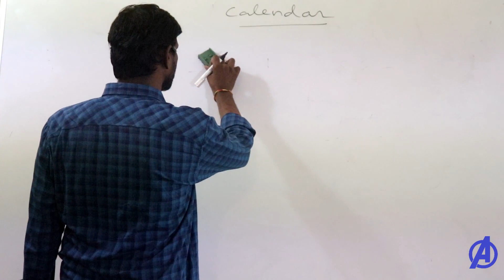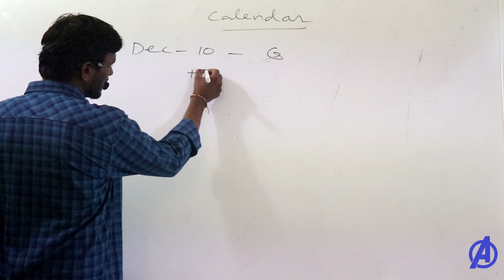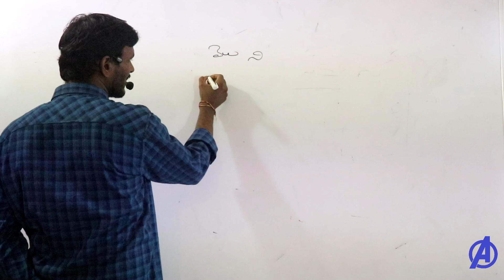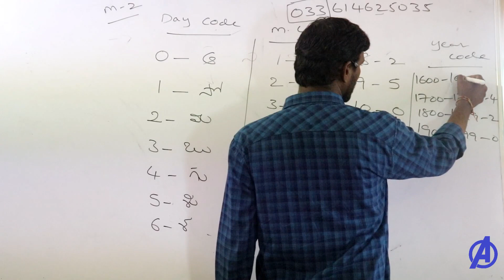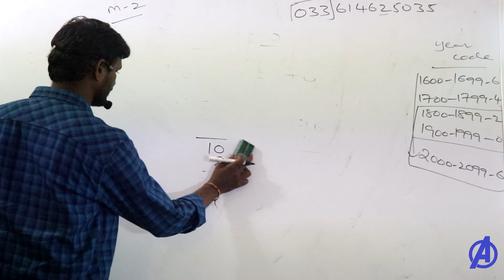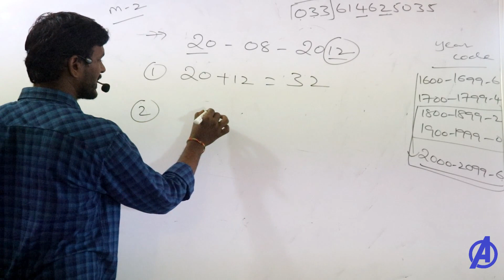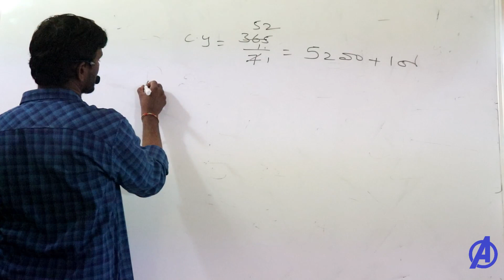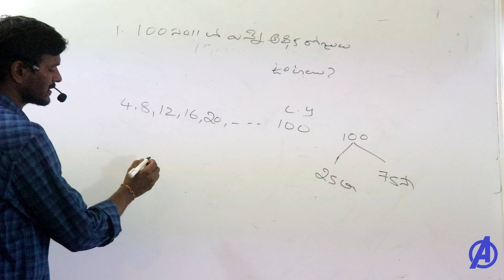క్యాలెండర్ Part 1 || Reasoning Classes in Telugu || Reasoning Tricks || Reasoning SHortCuts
Calender Part 1  Class for All Compititive Exams Appsc , Tspsc ,RRB ,SSC , Tet , Dsc , Gurukula , Police , Groups 1 2 3 Exams Reasoning  Classes in Telugu .